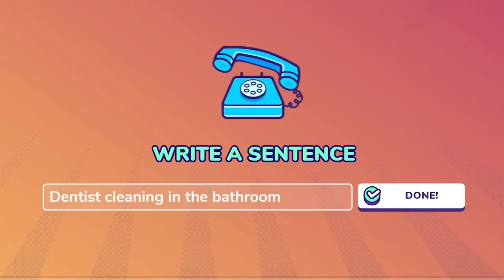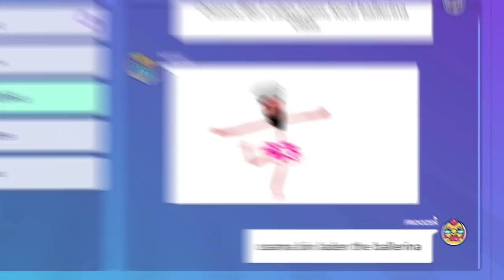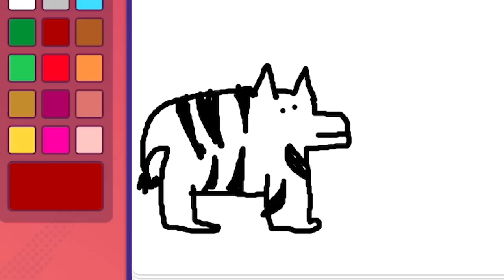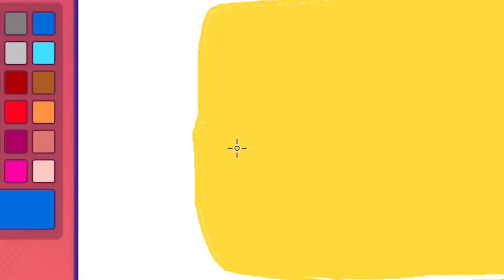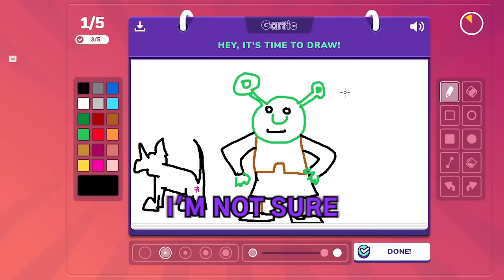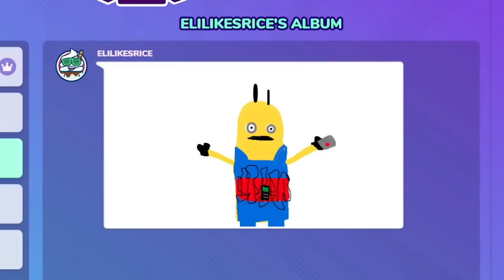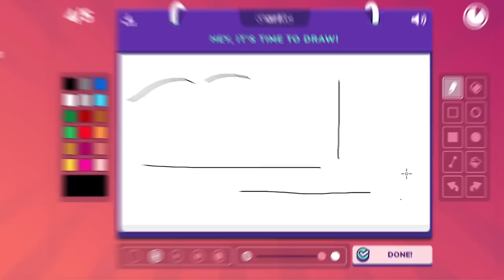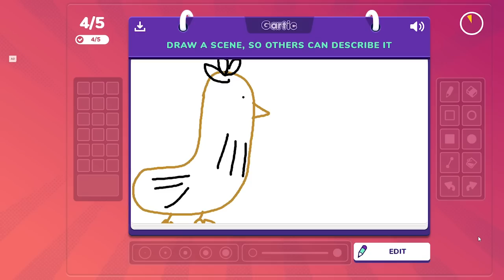These drawings are absolutely CURSED